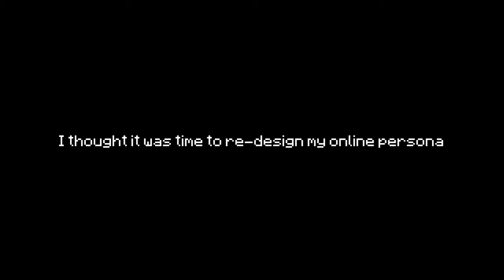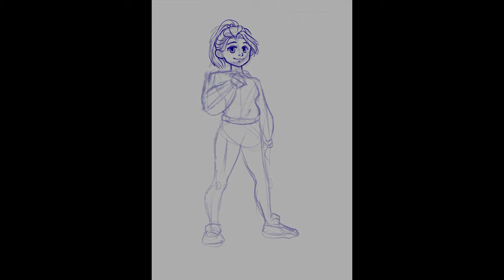[SPEEDART] A new avatar / persona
Did you guys miss my old intro? I updated it a bit XD

I felt like my avatar was getting a little old, so I messed around today with some designs. It's not totally polished, but a good start!

Artwork made on Ipad Pro with Apple Pencil and Procreate. Video edited in Screenflow.